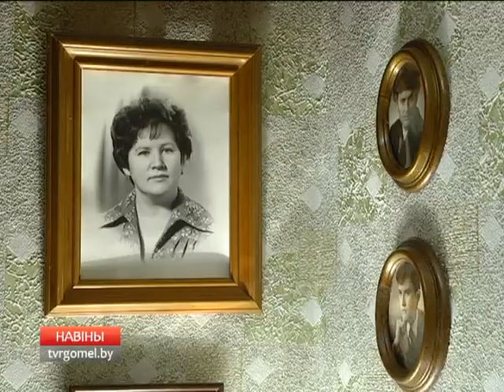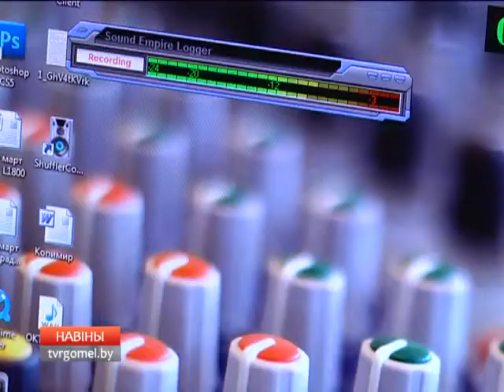14 03 2016 НОВОСТИ 15 30 БТ4